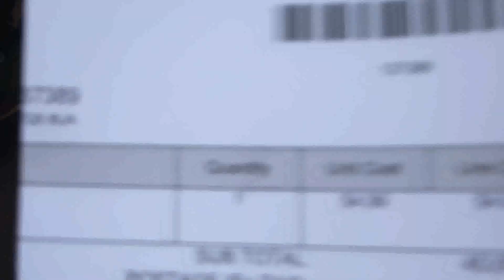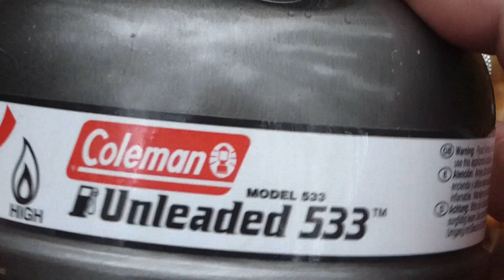Coleman 533 Stove Dual Fuel petrol Stove wild camping bushcraft prepping